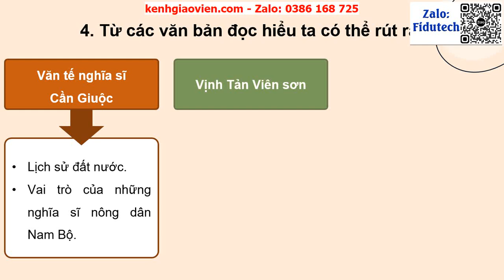Giáo án PowerPoint Bài 3: Ôn tập | GA điện tử Ngữ văn 12 chân trời sáng tạo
Phía trên là giáo án powerpoint hay còn gọi là giáo án điện tử, giáo án trình chiếu Bài 3: Ôn tập | GA điện tử Ngữ văn 12 chân trời sáng tạo. Giáo án được làm với phong cách: hiện đại, đẹp mắt để tạo sự hứng thú cho học sinh.